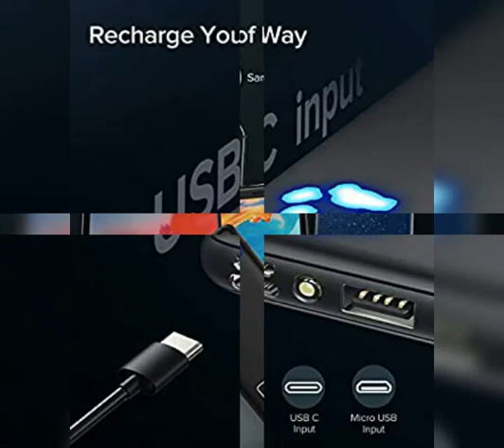INIU Power Bank, Ultra-Slim Dual 3A High-Speed Portable Charger, 10000mAh USB C Input & Flashlight E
INIU Power Bank, Ultra-Slim Dual 3A High-Speed Portable Charger, 10000mAh USB C Input & Flashlight External Phone Battery Pack for iPhone Xs X 8 Plus Samsung S10 Google LG iPad etc. [2020 Upgrade]